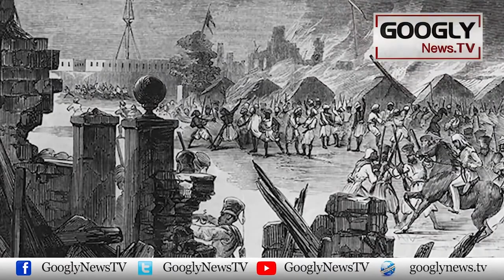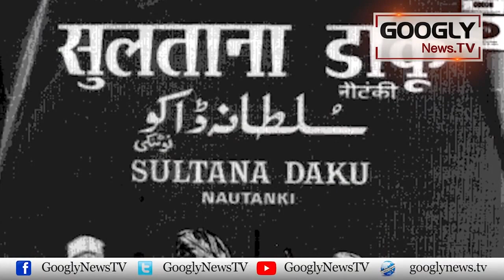Ghareebon Kai Liyay Loot Mar Karnay Wala Sultana Dakoo Kaun Tha? | Googly News TV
Ghareebon Kai Liyay Loot Mar Karnay Wala Sultana Dakoo Kaun Tha?